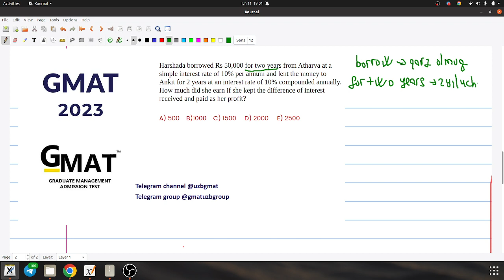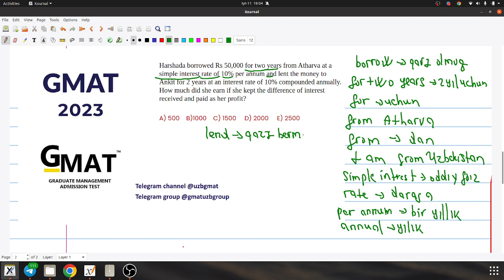GMAT UZBEKISTAN Oddiy va Murakkab foizga doir bir masalaning yechimi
GMAT Online Kursimizga a'zo bo'lmoqchi bo'lsangiz ga murojaat qilishingiz mumkin.